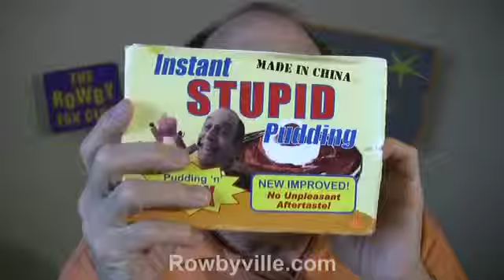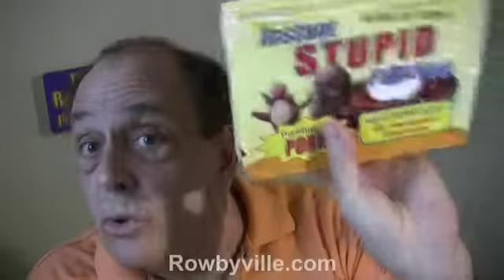Rowby is not fired by the Rich Man - YET! 01-03-2010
The Rich Man has the worst idea ever -- one is a crazy airplane and the other is even worse.  But Rowby dares not disagree with him because he is afraid he will be fired again.